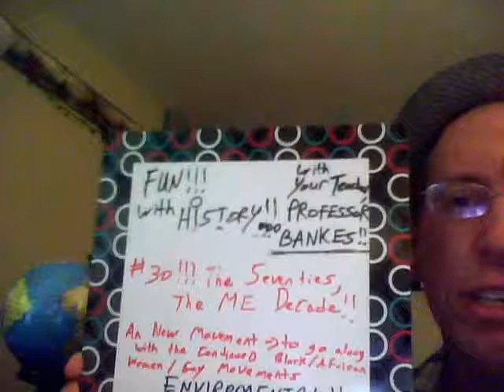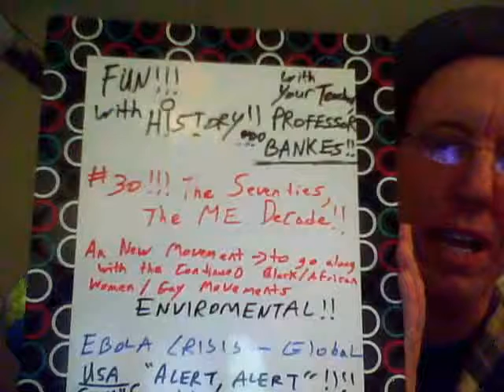FUN WITH HISTORY #30 WITH PROFESSOR BANKES: THE SEVENTIES 'THE ME DECADE'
THE ERA OF THE SEVENTIES, SPECIAL INTRODUCTION BY THE SWEDISH CHEF!